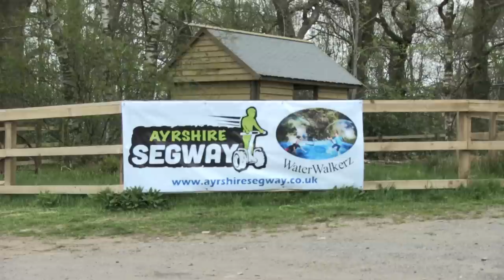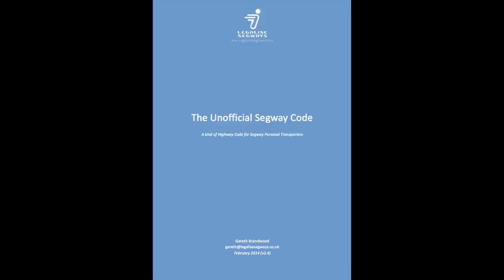Ayrshire Segways Documentary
Directed and produced by Eilidh Corrigan

Voice Over by Andrew Jones

Thank you to Ayrshire Segway, Boswell's Coach House and Everyone who helped with this project.

Anyone who has enjoyed my segway propaganda and would now like a shot, then please visit the Ayrshire Segway Fb Page: